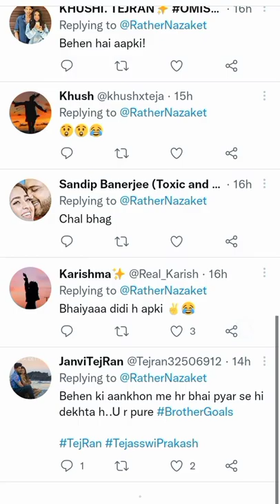nazaketrather tejatroops tejranforever tejaswiprakash karankundrra bigboss biggboss15 tejran